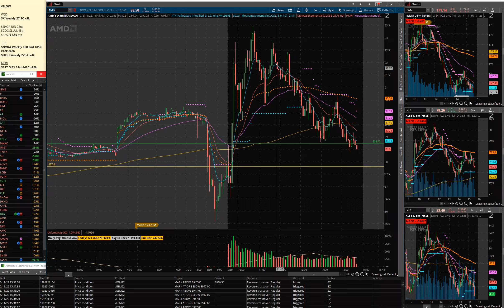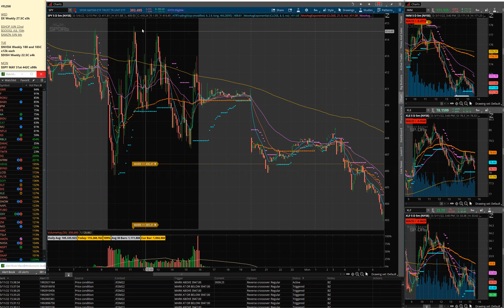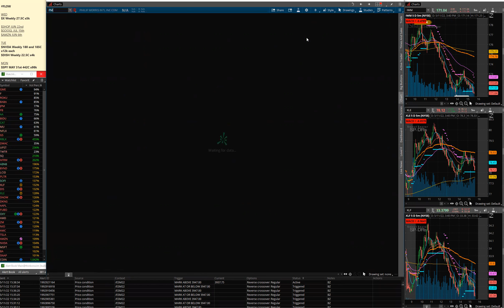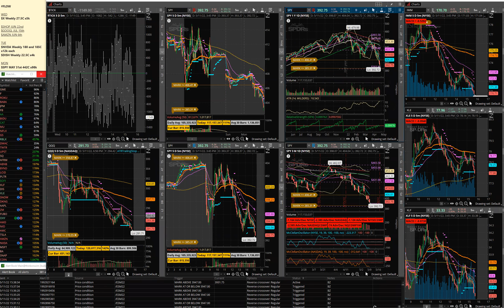May 11th Daily Recap